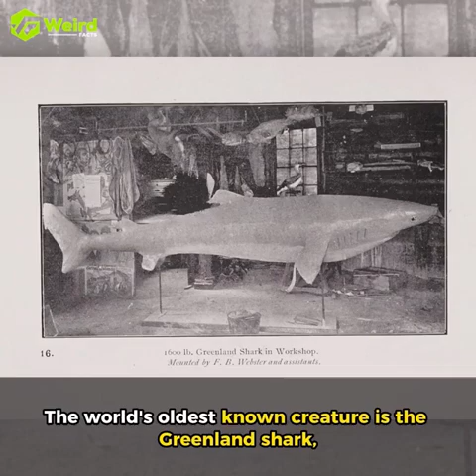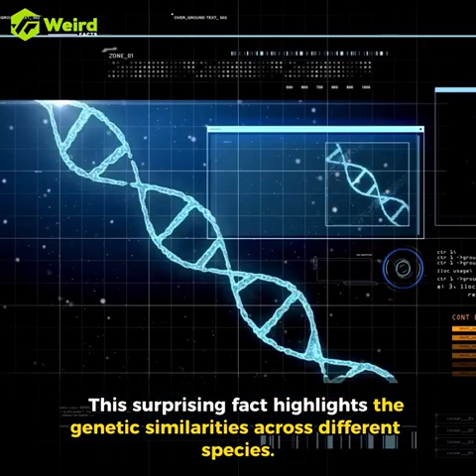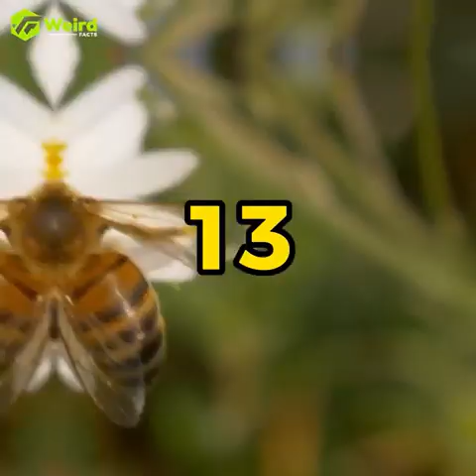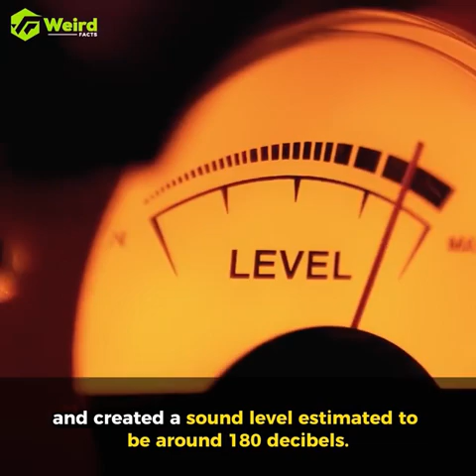Unveiling 15 Mind-Blowing Facts You've Never Heard Before!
Description:

Hey, curious minds! Today, we're diving deep into the realm of fascinating facts that will leave you astounded. Get ready to expand your horizons with these 15 cool facts that more people should know!

1. **The Baobab Tree's Resilience 🌳**
Did you know that the Baobab tree can live for over 6,000 years? Explore the secrets behind its incredible longevity and the vital role it plays in various ecosystems.

2. **Antarctica's Colorful Ice 🌈**
Discover the mesmerizing rainbow hues hidden in Antarctica's ice and the scientific explanation behind this stunning phenomenon.

3. **The Pando Forest Superorganism 🌲**
Uncover the mystery of Pando, the world's largest living organism, which spans over 100 acres. Learn how this interconnected aspen grove defies conventional definitions of individual trees.

4. **The Great Wall's Space Odyssey 🚀**
Explore the surprising connection between the Great Wall of China and space exploration. Hint: It involves moon missions and astronaut observations!

5. **Stradivarius Secrets Revealed 🎻**
Delve into the craftsmanship behind Stradivarius violins and the enduring mystery of their unparalleled sound quality.

6. **The Immortal Turritopsis Dohrnii Jellyfish 🌊**
Meet the immortal jellyfish that has the remarkable ability to reverse aging. Learn how this tiny creature holds the key to unlocking the secrets of longevity.

7. **The Fibonacci Sequence in Nature 🌀**
Witness the beauty of the Fibonacci sequence in nature, from sunflowers to seashells. Explore the mathematical harmony that governs the natural world.

8. **The Mysterious Voynich Manuscript 📜**
Unlock the enigma of the Voynich Manuscript, an ancient text filled with cryptic illustrations and an undeciphered script. Join the quest to decode its secrets.

9. **Honey Never Spoils! 🍯**
Learn the astonishing fact that honey found in ancient Egyptian tombs is still edible. Discover the science behind honey's eternal shelf life.

10. **The Coolest Star: Gliese 581g 💫**
Journey to the stars and explore Gliese 581g, a potentially habitable exoplanet that could harbor extraterrestrial life.

11. **The Hidden Power of Cephalopods 🐙**
Dive into the incredible intelligence and camouflage abilities of cephalopods, including octopuses and cuttlefish. Witness the ocean's masters of disguise.

12. **The Electric Eel's Shocking Abilities ⚡**
Shocking but true! Learn how electric eels generate electricity and use it for hunting and self-defense. Explore the science behind these aquatic powerhouses.

13. **The Dancing Plague of 1518 💃**
Travel back in time to explore the bizarre phenomenon of the dancing plague that gripped Strasbourg in 1518. Uncover the mysteries surrounding this historical event.

14. **The Oldest Living Organism: Methuselah 🌲**
Meet Methuselah, a 4,849-year-old bristlecone pine that holds the title of the oldest known living organism on Earth. Explore its enduring journey through millennia.

15. **Tardigrades: Earth's Invincible Microscopic Heroes 🦠**
Discover the incredible resilience of tardigrades, microscopic creatures that can survive extreme conditions, including space!

Prepare to be amazed as we unravel these cool facts that are sure to blow your mind! Which fact surprised you the most? 🌐✨